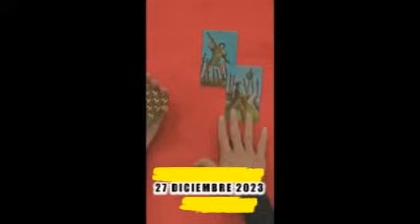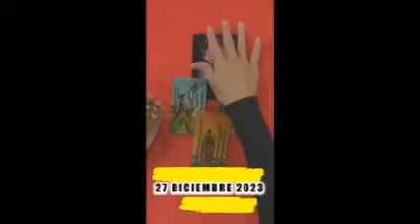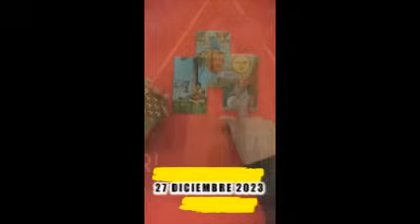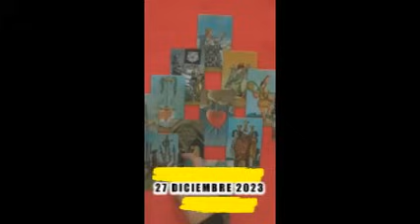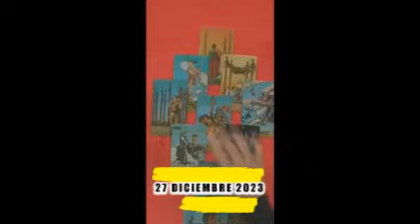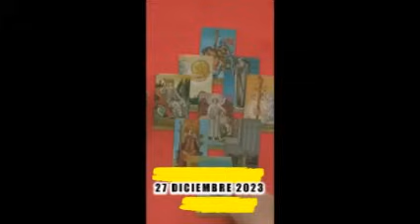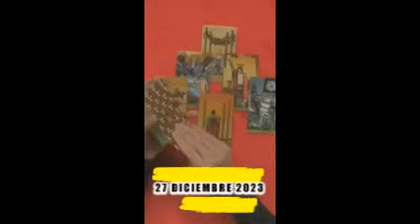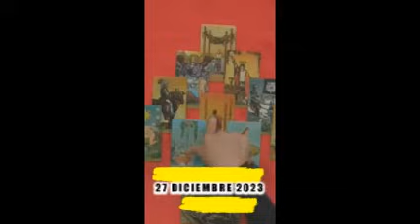27 Diciembre 2023 Visiones Mhonividente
Visiones de la última semana del 2023